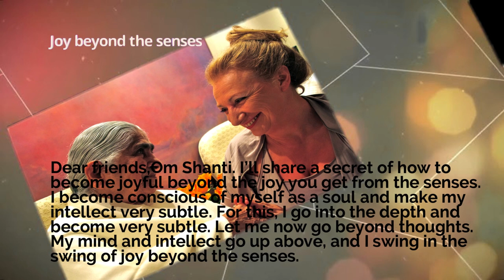15 Joy beyond the senses